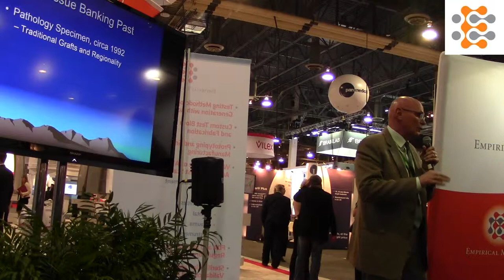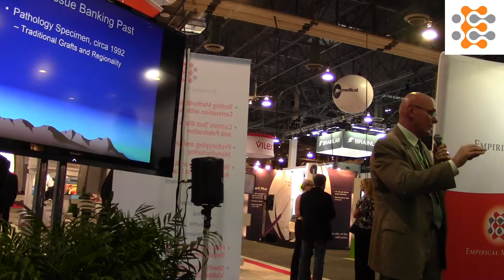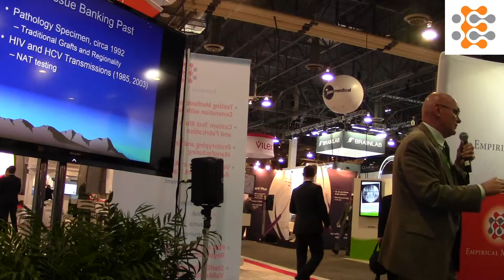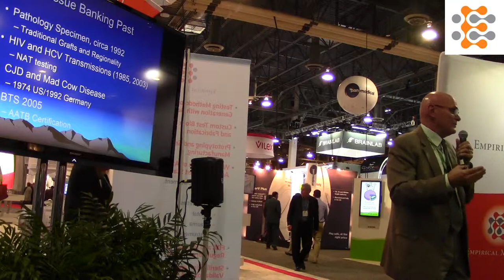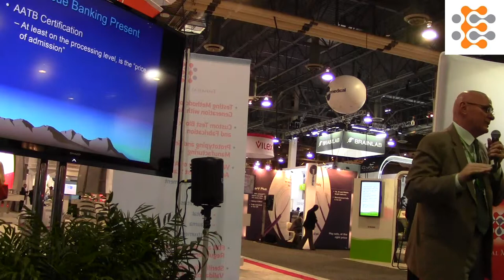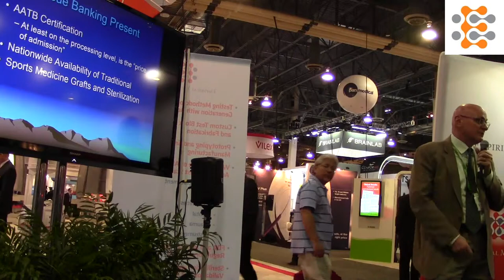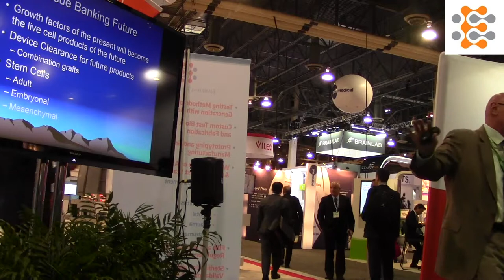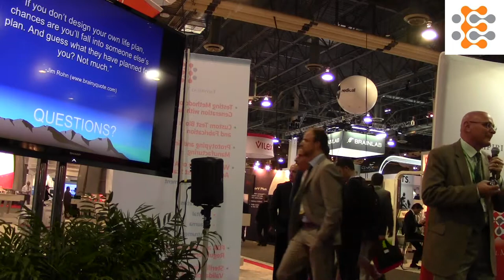Michael J. Bauer, MD: "Tissue Banking Past, Present, and Future: A Summary"